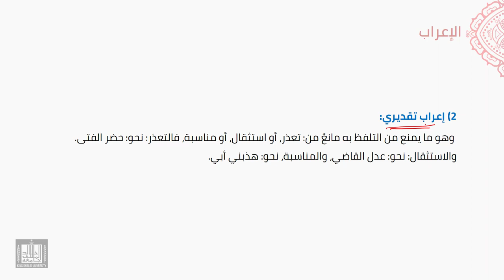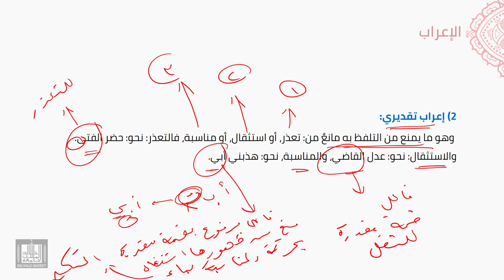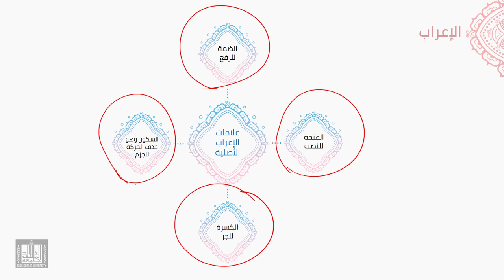النحو العربي | 3-9 | أنواع الإعراب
الوحدة 3 - الدرس 9 : أنواع الإعراب
أنواعه وتعريفه